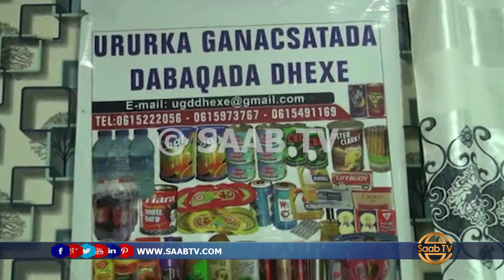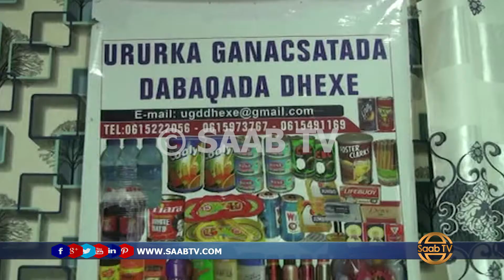Ururada Qanacsatada Galmudug Ayaa U Dabaal Dagay Sanadguurada Ururadaasi